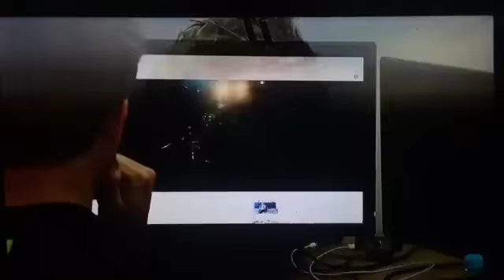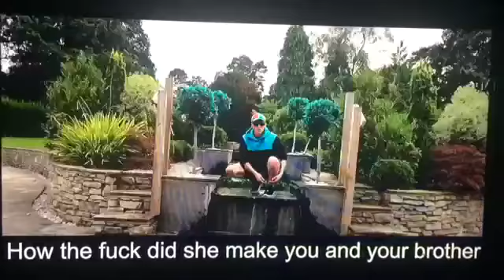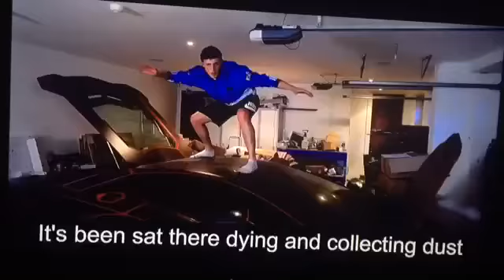Reacting to KSI Diss Tracks